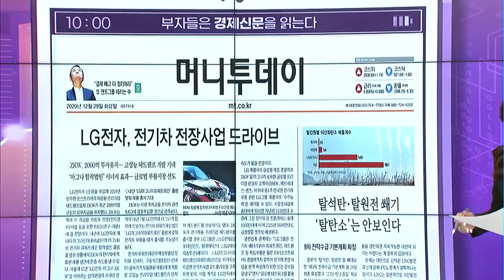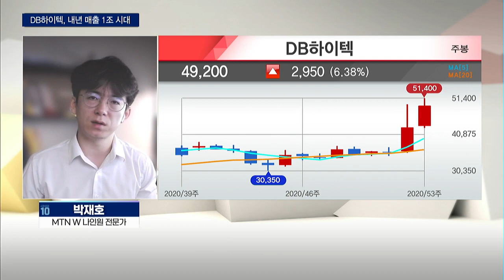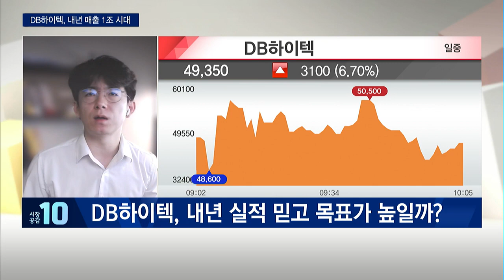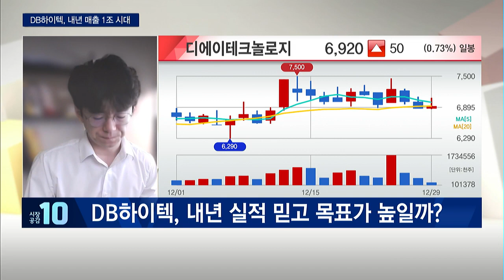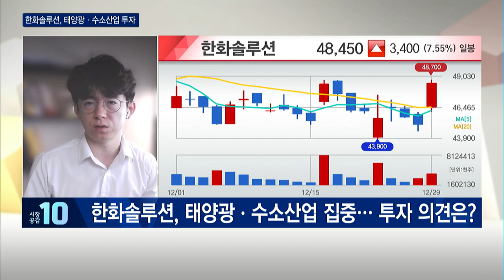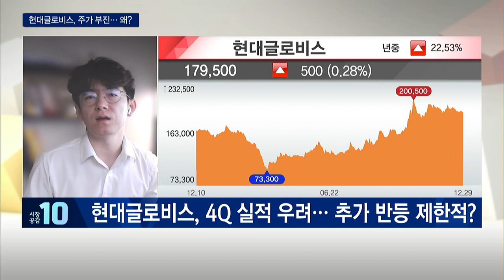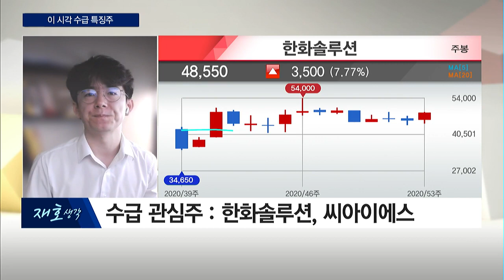[부자들은 경제신문을 읽는다] DB하이텍, 내년 실적 믿고 목표가 높일까? / 머니투데이방송 (증시, 증권)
12/29 시장공감 10

(출연) 박재호 전문가 / MTN W 나인원

1. DB하이텍, 내년 매출 1조 시대
2. 한화솔루션, 태양광·수소산업 투자
3. 현대글로비스, 주가 부진… 왜?
4. 이 시각 수급
- 한화솔루션